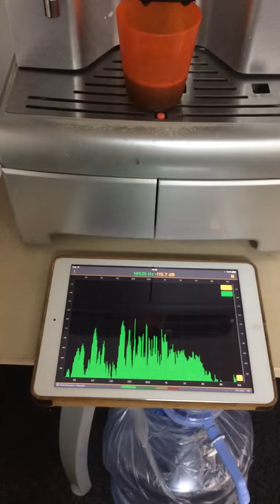Spectrum-eye RTA analyzing coffee machine sound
Re video:
.. in fast averaging mode... just for fun. Rumble in lows is just a refrigerator nearby :)